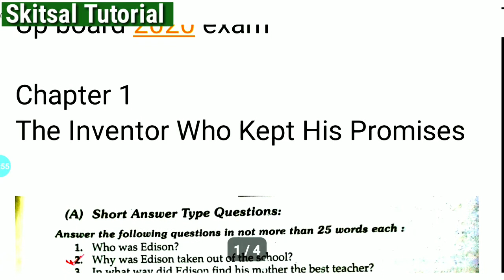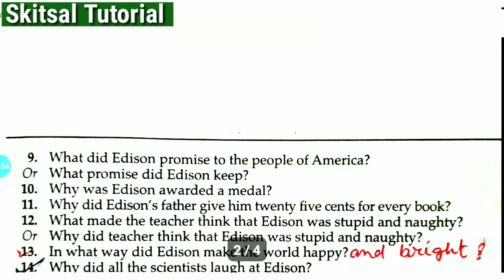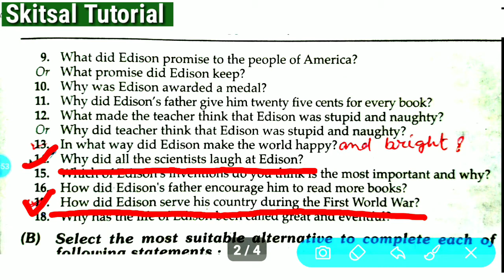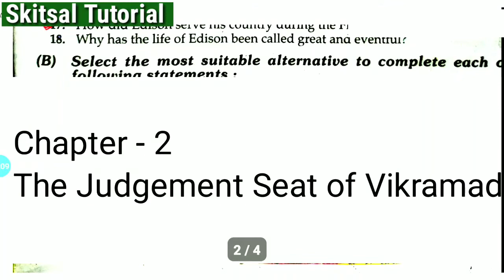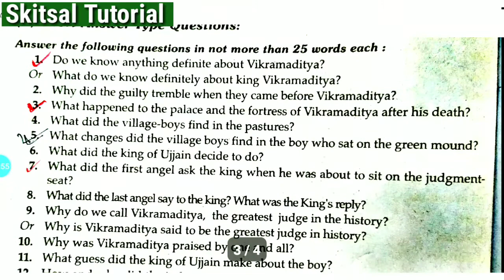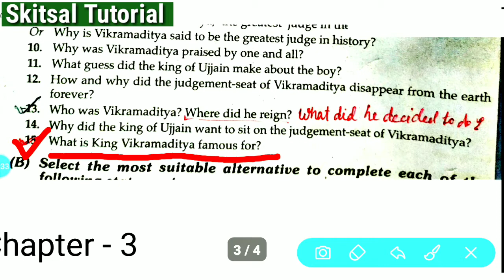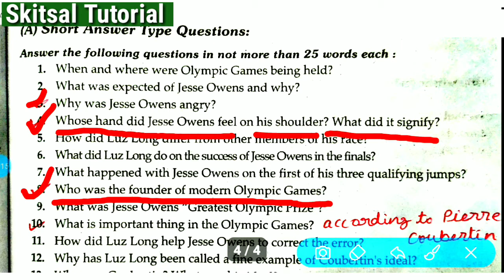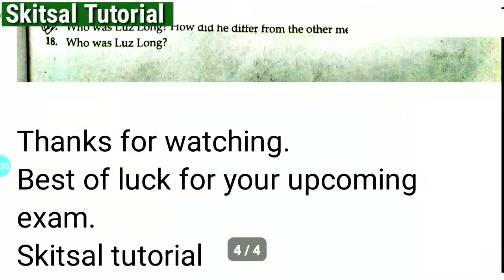Class 10th. Suplimentry reader most important questions for 2020 exam up board by Ramkewal Sir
Hello everyone this is ramkewal and you are watching Skitsal tutorial. इस विडियो में हम कक्षा 10 English के Suplimentry reader के महत्वपूर्ण questions के बारे में अध्ययन करेंगे जो up board exam 2020 के लिए बहुत ही महत्वपूर्ण है।